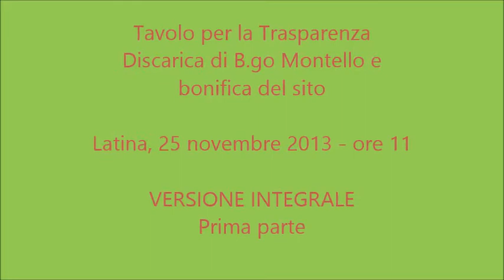M5S Latina - Tavolo trasparenza discarica B.go Montello - Prima parte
Il Tavolo per la trasparenza sulla questione discarica di B.go Montello del 25 novembre 2013. In questa prima parte intervengono con brevi introduzioni all'argomento l'ass. all'ambiente del Comune di Latina, Fabrizio Cirilli, a seguire il Sindaco Giovanni Di Giorgi e l'ass. all'ambiente della Provincia di Latina Gerardo Stefanelli.